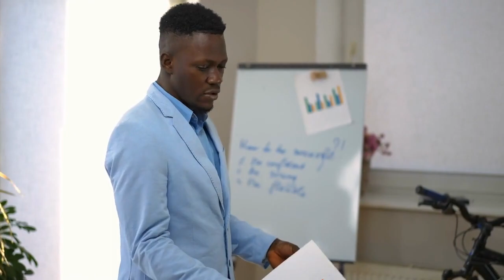15 Signs You Are ISFP - Free-Spirited Creator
15 Signs You Are ISFP - Free-Spirited Creator

Are you ready to uncover your true self?

Join us on a journey of self-discovery as we explore the 15 undeniable signs that you might just be an ISFP - "The Free-Spirited Creator."

From boundless creativity to a love for adventure, we'll unravel it all. Whether you're an ISFP seeking to understand yourself better or simply intrigued by personality types, this video is for you.

Let's unlock the magic of the ISFP personality together!